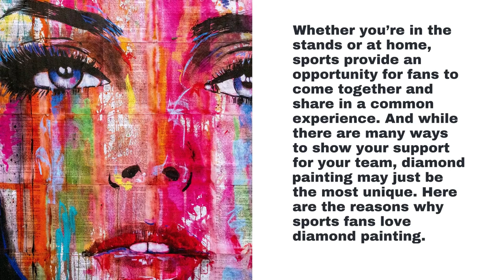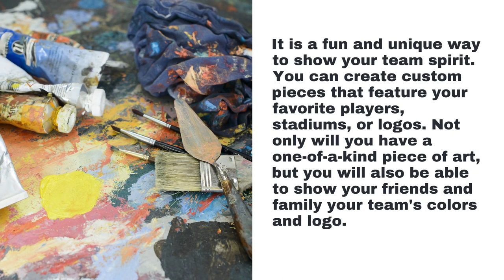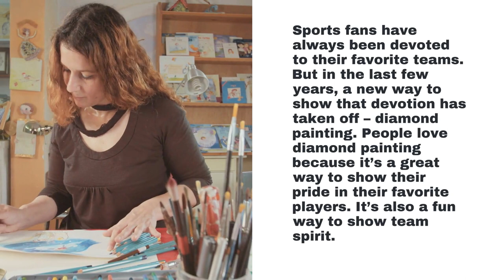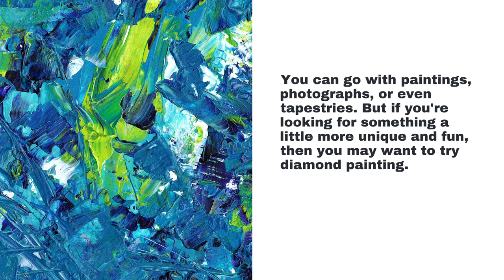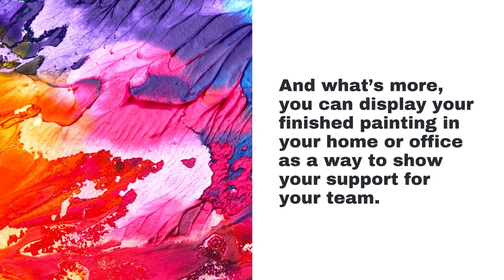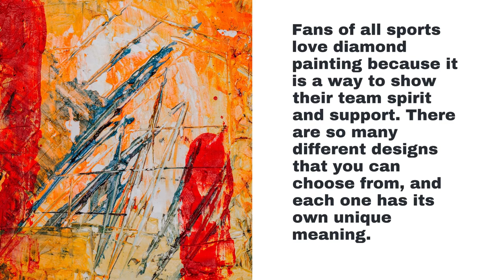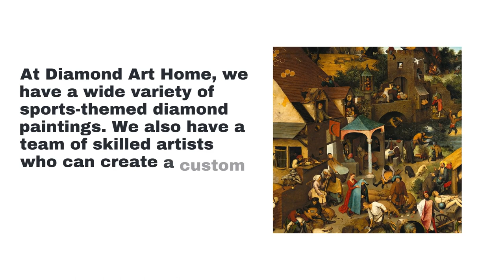Diamond Painting USA - Reasons Why Sports Fans Love Diamond Painting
Diamond Painting USA - The Various Types of Animals You Can Paint With Diamonds

00-00 --Reasons Why Sports Fans Love Diamond Painting
00:22 - Great way to show your support for your favorite team
01:08 - Fun and unique way to show your team spirit
01:58 - Great way to commemorate major victories or championships
02:44 - Great way to show your pride in your favorite players
03:30 - Fun way to decorate your home or office with your favorite team colors and logo
04:15 -Great way to show your team spirit year-round
05:01 - Fun and unique gift for any sports fan
05:47 - Summary
06:30 - Reasons Why Sports Fans Love Diamond Painting

Reasons Why Sports Fans Love Diamond Painting
As a sports fan, there are few things in the world that compare to the excitement of watching your favorite team compete. Whether you’re in the stands or at home, sports provide an opportunity for fans to come together and share in a common experience. And while there are many ways to show your support for your team, diamond painting may just be the most unique. Here are the reasons why sports fans love diamond painting.

Great way to show your support for your favorite team
As a sports fan, there are few things more exciting than watching your favorite team compete live. But even if you can't make it to the game, you can still show your support by painting a diamond picture of your team's logo. Diamond painting is a great way to show your support for your favorite team. Not only is it a fun and easy way to express your fandom, but it's also a great way to show your team spirit.

Fun and unique way to show your team spirit
People who love sports tend to be very passionate about it. They are always looking for new and innovative ways to show their support for their favorite team. Diamond painting is the perfect way for sports fans to express their love and dedication. It is a fun and unique way to show your team spirit. You can create custom pieces that feature your favorite players, stadiums, or logos. Not only will you have a one-of-a-kind piece of art, but you will also be able to show your friends and family your team's colors and logo.

Great way to commemorate major victories or championships
Sports fans love diamond painting because it is a great way to commemorate major victories or championships. It is a fun and unique way to show your fandom and support for your favorite team. Diamond painting is also a great way to show your appreciation for the players who make your team successful. Whether you are a fan of football, soccer, basketball, or any other sport, diamond painting is a great way to show your passion.

Great way to show your pride in your favorite players
Sports fans have always been devoted to their favorite teams. But in the last few years, a new way to show that devotion has taken off – diamond painting. People love diamond painting because it’s a great way to show their pride in their favorite players.

Fun way to decorate your home or office with your favorite team colors and logo
When it comes to home or office decoration, there are a lot of different options to choose from. You can go with paintings, photographs, or even tapestries. But if you're looking for something a little more unique and fun, then you may want to try diamond painting. Diamond painting is a relatively new craze that's been growing in popularity over the past few years. It's essentially a cross between embroidery and painting, and it's a lot of fun to do.

Great way to show your team spirit year-round
One of the best things about diamond painting is that it’s a great way to show your team spirit year-round. Whether you’re a fan of baseball, basketball, football, or any other sport, you can find a diamond painting kit that features your favorite team. And what’s more, you can display your finished painting in your home or office as a way to show your support for your team.

Fun and unique gift for any sports fan
As a fan of any sport, there's nothing quite like getting a chance to see that sport played live. But tickets to sporting events can be expensive, and not everyone is able to travel to see their favorite team play. For sports fans who love the experience of watching a game live but can't always make it to the stadium, diamond painting offers a perfect solution.

Summary
Fans of all sports love diamond painting because it is a way to show their team spirit and support. There are so many different designs that you can choose from, and each one has its own unique meaning. Whether you’re a fan of football, baseball, basketball, or any other sport, there is sure to be a diamond painting design that will express your love for the game.